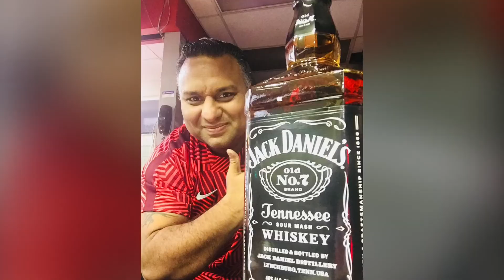TIME IS RUNNING OUT 17